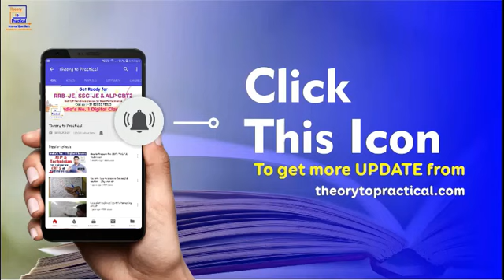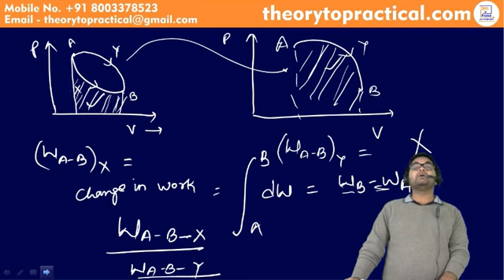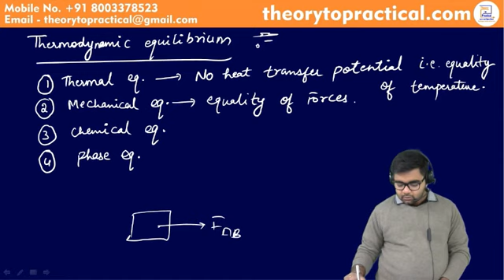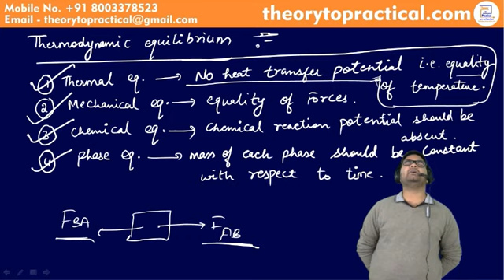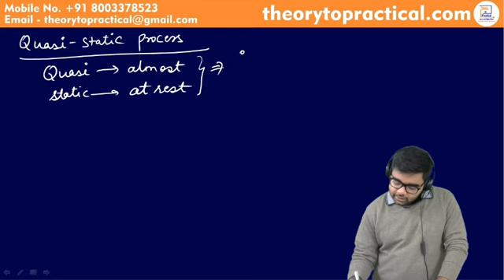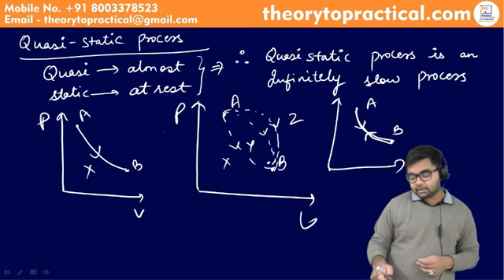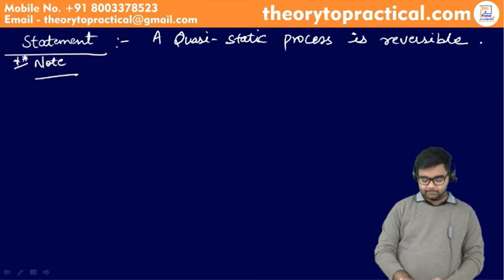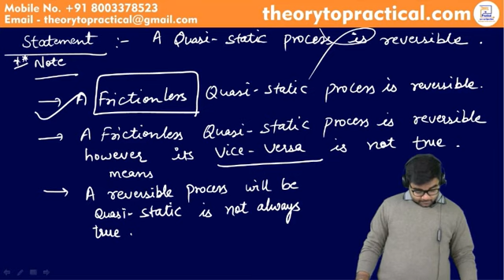RRB-JE !!SSC-JE!! Mechanical Engineering !! Thermodynamics Basic Concepts PART - 3 !! By Arpit Sir